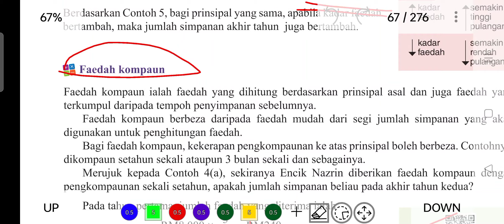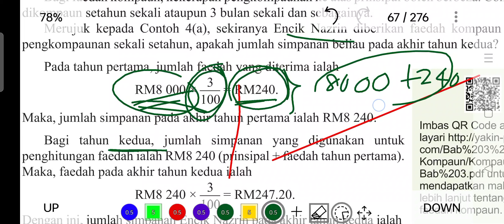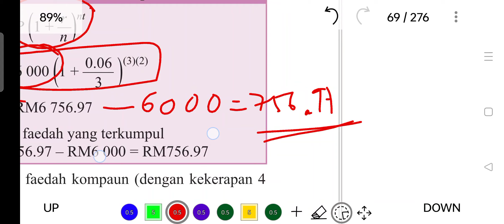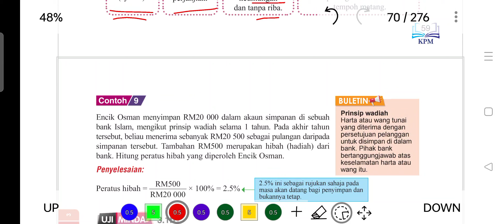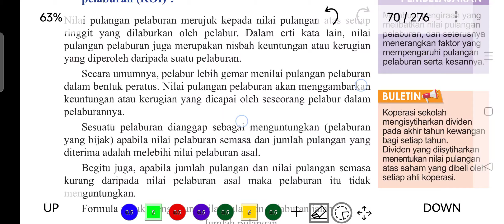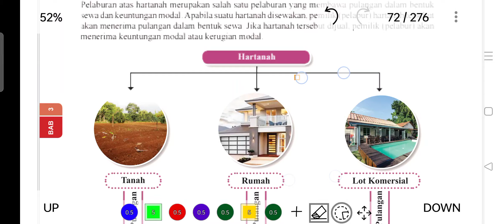Bab 3: Matematik Kewangan (Part 3) in Tamil